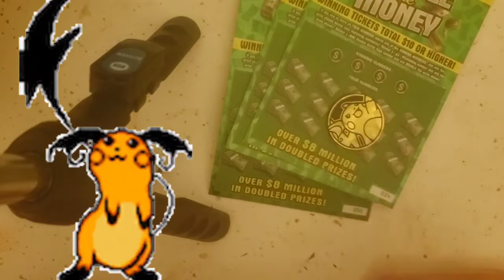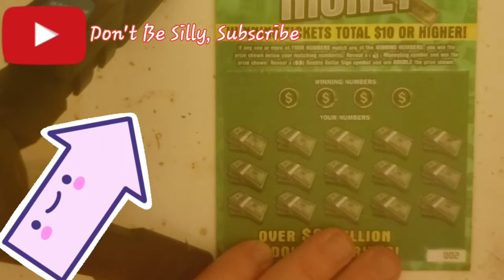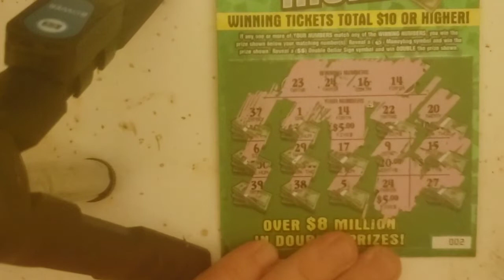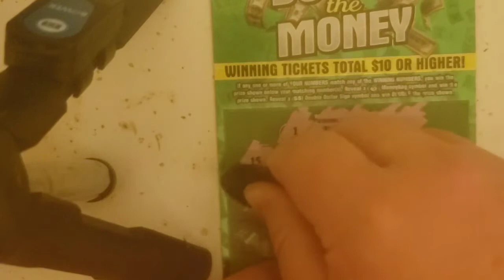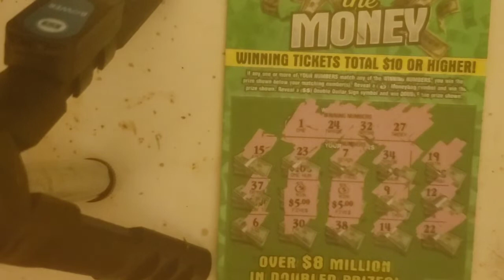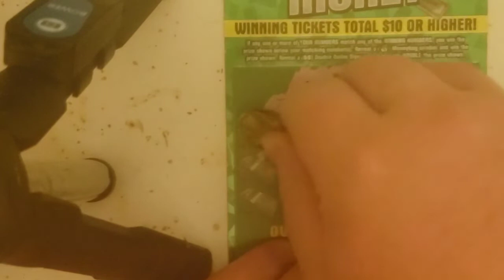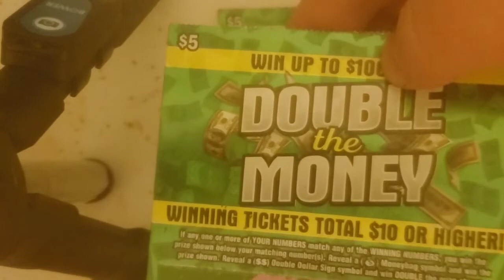BACK TO BACK!! Double The Money, Ohio Lottery Scratch Off Tickets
Today Is July 10th, Happy 11th Birthday To My Brother Dylan!

Ohio Scratch Offs, Back To Back Big Wins? Let's Hope So In This Thrilling Epsiode, with yours Truly, The Baby!

Testing My Luck With Some Ohio Scratchers, Money Tickets. Let's Hope To Win Big In Todays Scratch Offs And Uncover Some Scratch Off Secrets! Today we will Try For A Scratch Off Winner And Claim That Big Prize.

We Got Three $5 Double The Money From The Ohio State Lottery Trying our Luck The Big Time!

Also We Have 717 Subscribers As Of Today Friday July 10th, We Need No more For 700 Subscribers! (Yeah I Need A New Goal) please Hit That Sub Button And stay Tuned For Better Videos coming To The channel

I Hope One Day To Have 10,000 Subscribers And Doing It All One Video At A Time!

Please Enjoy All The Videos, From Pokemon, Scratch Offs, Vlogs, Minecraft Dungeons And Who Else knows From BabyMamaYT!

Also I Now Have An Instagram
Go Ahead And Follow There Too!

Also Does Descriptions Help?
My Name Is Tyler Driver, From Canton Ohio. I Always Wanted To Make youtube Videos, Im Hoping One Day This Can Blow Up And Support Myself And My Current GF Bree. Been Doing Youtube Now since June 26th 2019! Almost One Year Of Today. if you're Reading This In The Future Enjoy All The videos I Made From This Point on. I Made This Description In June 11th 2020 From my Small Apartment On 17th or 19th street in canton. I Love My Ducky, Mr Ducky And Currently Struggling To Afford My videos for you Guys! But Need To Make Videos Every Two Days To Hopefully Gaim An Audience.

PokemonTCG Full Of Cheese, But Also PokemonTCG Online Is A Game with Code Cards And Had No PokemonTCG Tutorial Worth Searching